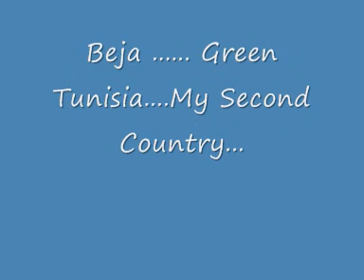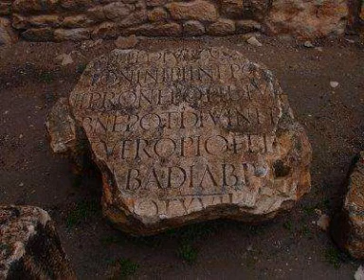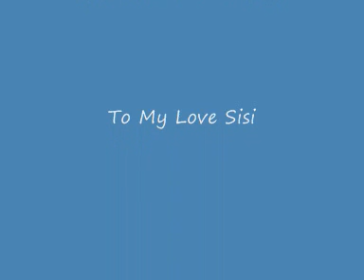Beja... Green Tunisia....